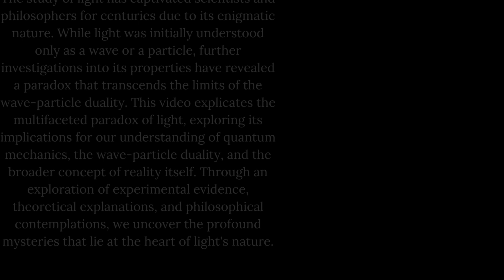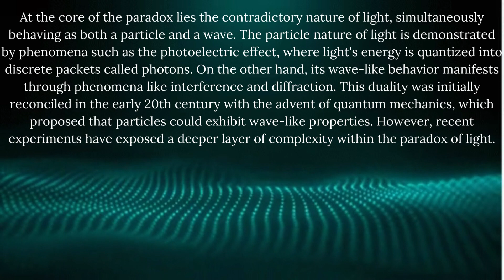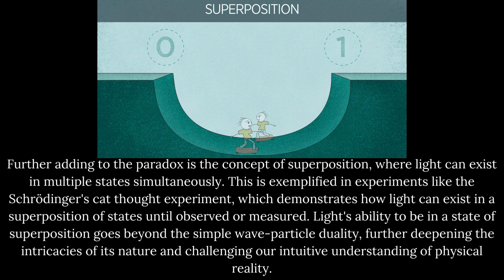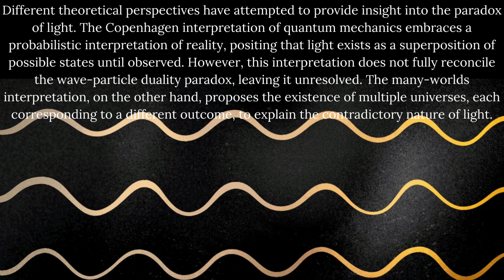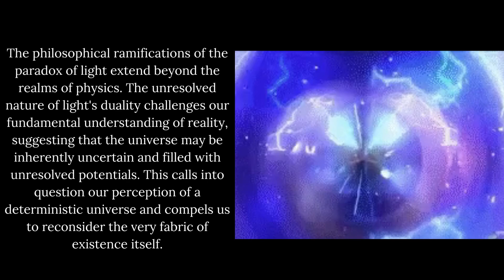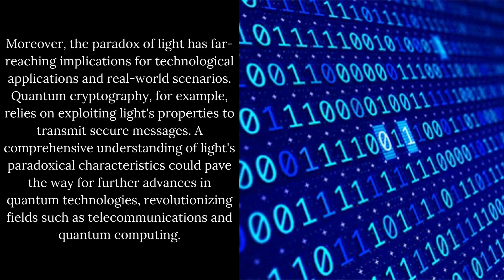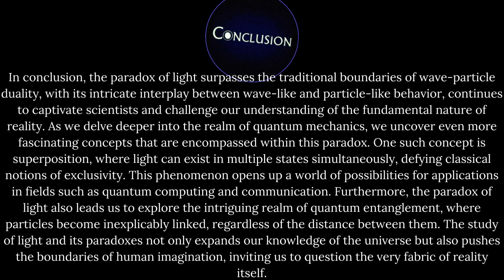The paradox of light goes beyond wave-particle duality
Introducing the Paradox of Light: Expanding Horizons beyond Wave-Particle Duality
Embark on a journey into the enigmatic world of light that transcends the conventional notion of wave-particle duality. This groundbreaking video unravels the paradox of light, offering a unique perspective that challenges traditional understanding.
With meticulous research and advanced technology, we provide a comprehensive exploration of the paradox of light. As you delve deeper into its intricacies, experience a paradigm shift in your comprehension of the fundamental nature of light.
Witness the interplay of waves and particles in a previously unexplored spectrum, unraveling complexities that defy conventional scientific understanding. This video embraces curiosity and stimulates intellectual growth, opening up new possibilities and avenues of exploration.
Expand your knowledge and enhance your understanding of one of the most perplexing mysteries of the universe. The paradox of light goes beyond wave-particle duality – discover the untrodden paths and embrace the captivating essence of this enthralling enigma.